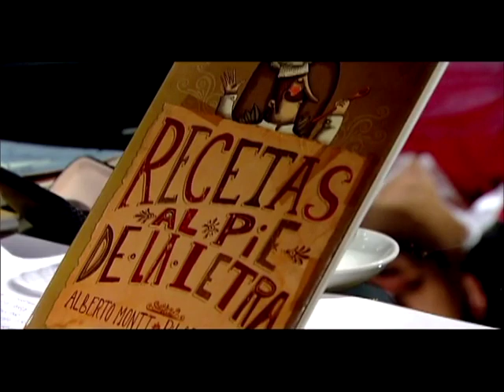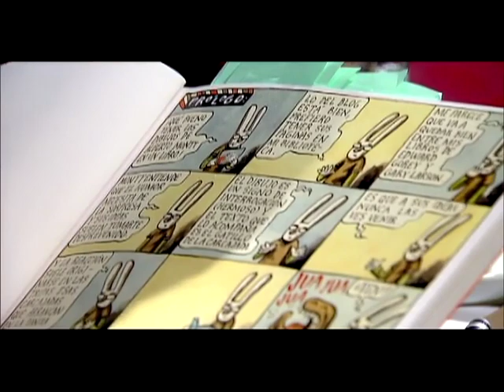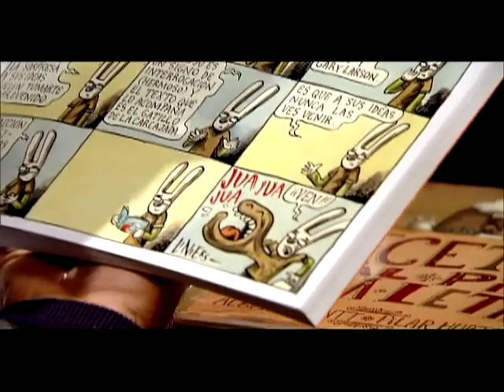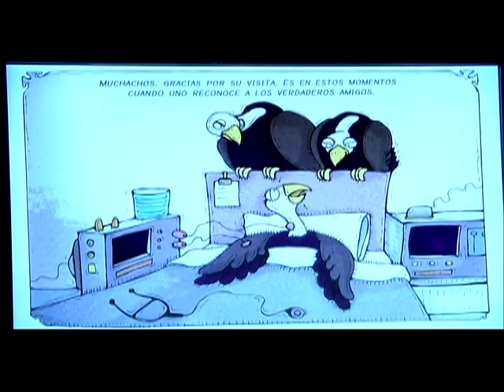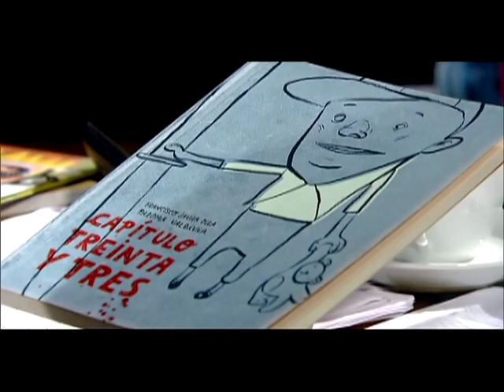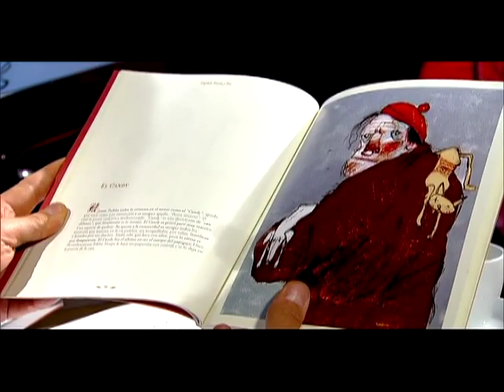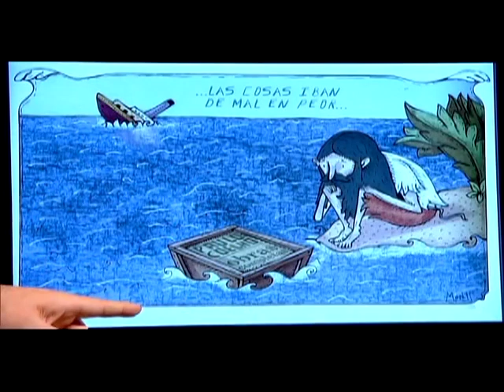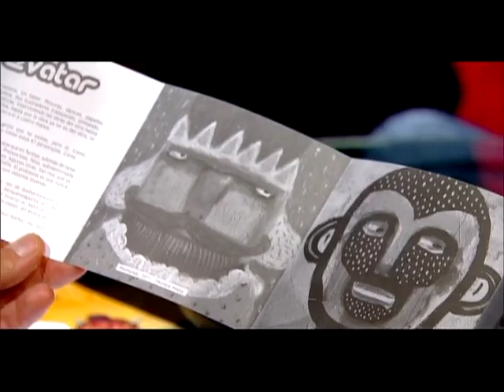A. MONTT y F. OLEA - Cada día, un gran chiste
Los ilustradores y dibujantes chilenos Alberto Montt y Francisco Olea muestran los secretos de su oficio y arte, rinden homenaje a los grandes referentes (Quino, Fontanarrosa, Liniers), reflexionan sobre el humor, comparten sus viñetas y nos abren un mundo creativo muy vital y contemporáneo.